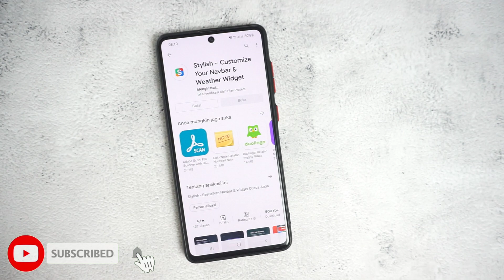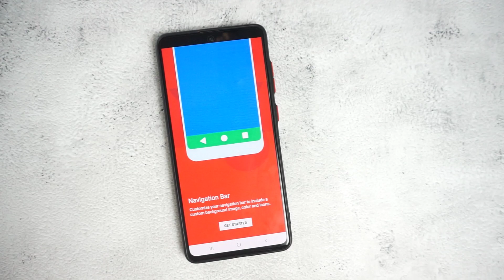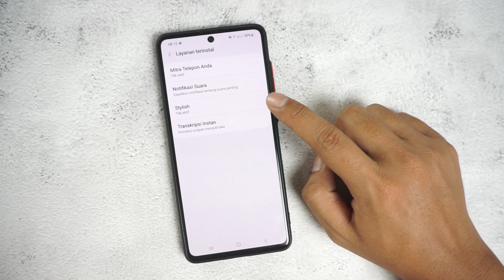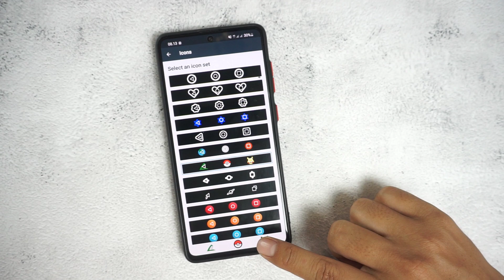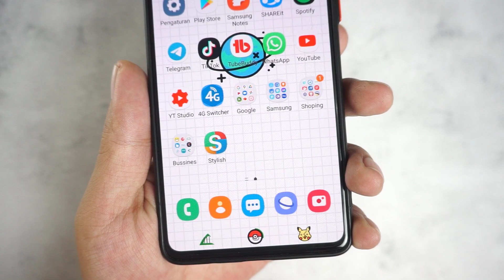Cara Mengubah Tampilan Tombol Navigasi Bar Di Android Tanpa Root